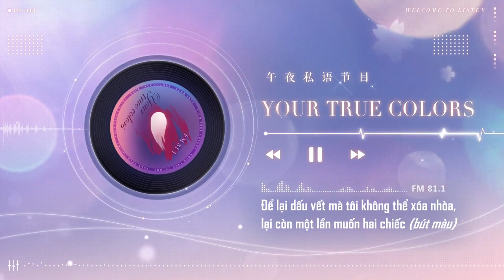[VIETSUB][PV 恋与制作人] FM • 恋语之声/LUYẾN NGỮ CHI THANH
📻📻📻ĐÀI PHÁT THANH • LUYẾN NGỮ CHI THANH📻📻📻
● 8:13
NGÀY MAI CÔNG BỐ TIN TỨC MỚI NHẤT CỦA THÀNH PHỐ LUYẾN NGỮ, ĐỪNG BỎ LỠ!

Dịch: Bao
Sub: Jen
VUI LÒNG KHÔNG ĐĂNG LẠI Ở BẤT CỨ ĐÂU!